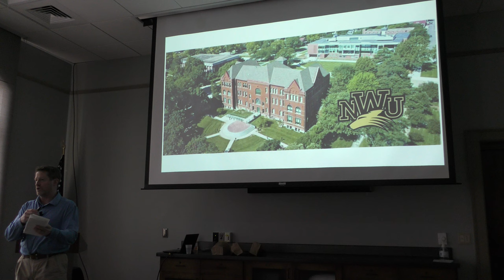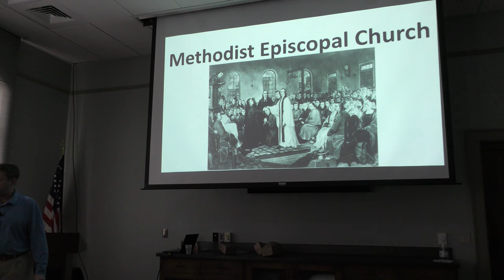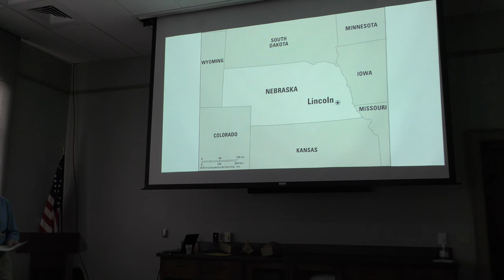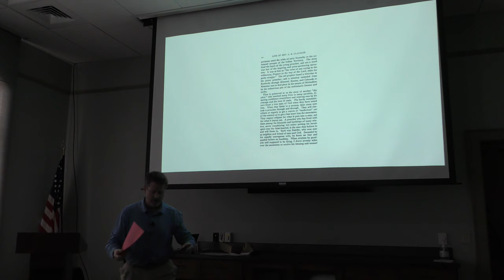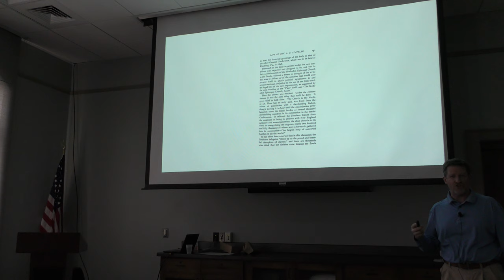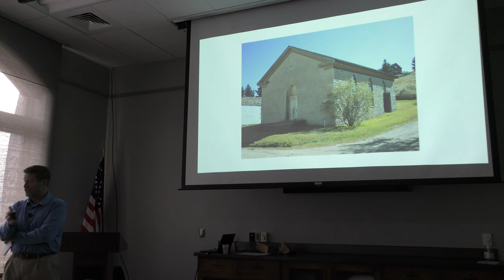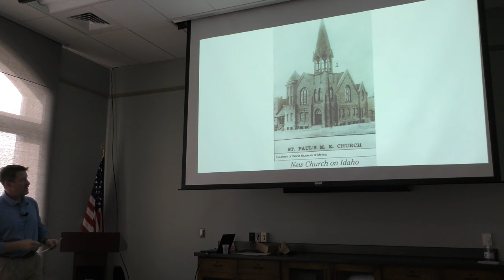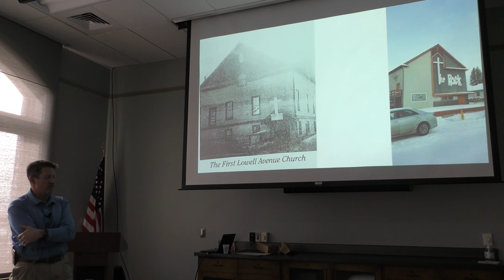Brown Bag Lunch Lecture Series on Methodism and the Southern Methodist Church by Seth Leypoldt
Seth Leypoldt is a pastor at Aldersgate United Methodist Church in Butte, Montana, and is also a historian. Seth presented about Methodism and how Southern Methodism made its way so far north to places like Butte. This Brown Bag Lecture took place on January 10th, 2024.